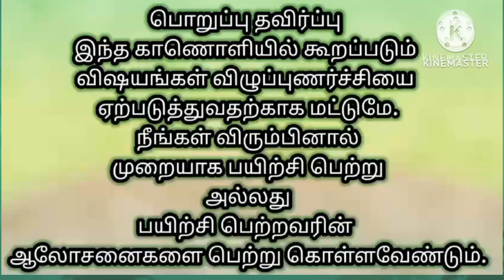ஜோதிடம் ⛑️ மலர் மருத்துவம் ⛑️ malar maruthuvam flower medicine flower remedies flower therapy